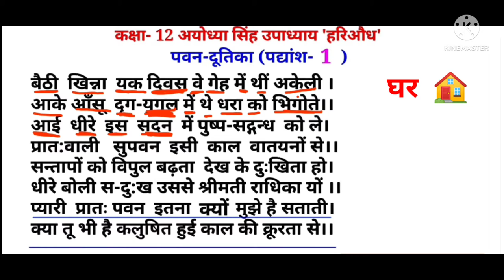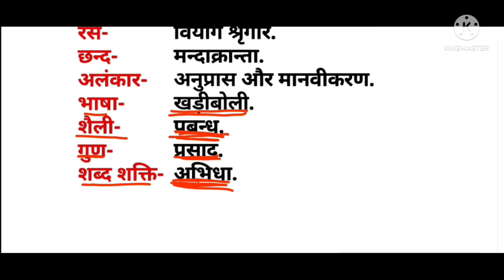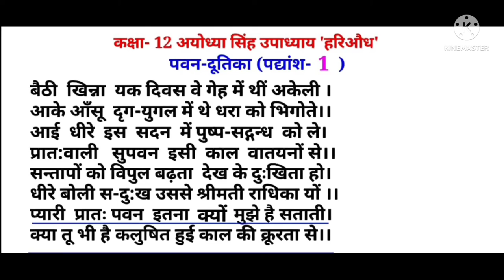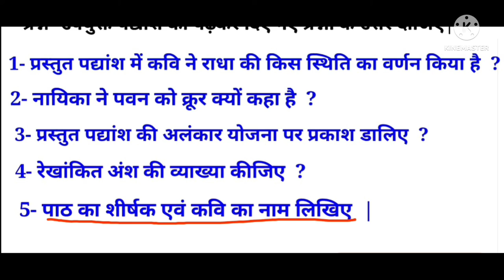बैठी खिन्ना यक दिवस वे गेह में थीं पद्यांश की व्याख्या BAITHI KHINNA YAK DIVAS PADYANSH KI VYAKHYA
बैठी खिन्ना यक दिवस वे गेह में थीं पद्यांश का संदर्भ प्रसंग व्याख्या काव्य सौंदर्य और पद्यांश पर आधारित परीक्षा में पूछे जाने वाले प्रश्नों को हल करना सीखें BAITHI KHINNA YAK DIVAS PADYANSH KI VYAKHYA